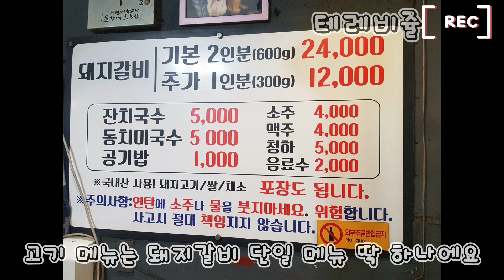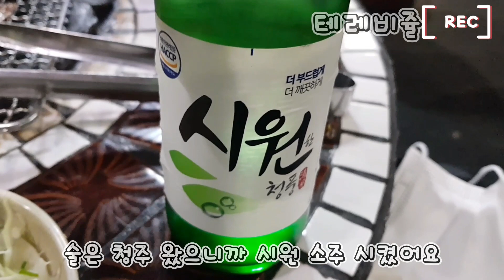45년째운영한 청주 갈비맛집/남들갈비/백종원맛집/백종원갈비/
백종원맛집 청주맛집 남들갈비입니다

상호  남들갈비

주소 충북 청주시 서원구 청남로 2133번길 8
(청주니 서원구 모충동 120 ㅡ15번지)

(휴무 명절)

주차  주변골목, 대로변이용

맛집추천 또는 문의사항 메일주세요^^